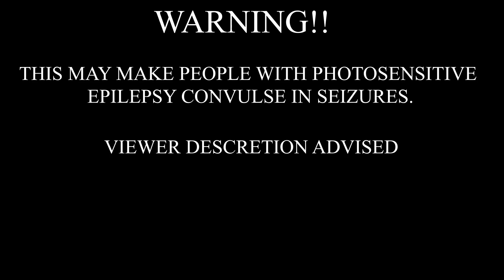krishisdead - PISTOL PACKIN [w/ JASON RICH] (Bass Boosted)